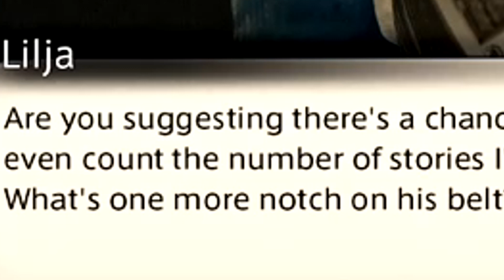My Chaotic Save the Queen & Delubrum Reginae Experience | FFXIV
ChiliFarmer's REACTION to Final Fantasy 14 - FFXIV - Save the Queen Chapter 2 Relic Weapon Quests and Delubrum Reginae Large Scale Duty | Boss Battles, The Queen, Trinity Avowed & Seeker, & Mikoto Visions reactions mashup

When am I Live?
Tue - 4pm EST
Thu - 4pm EST
Sat - 4pm EST

Keep Spreading the Power of Friendship Around the World